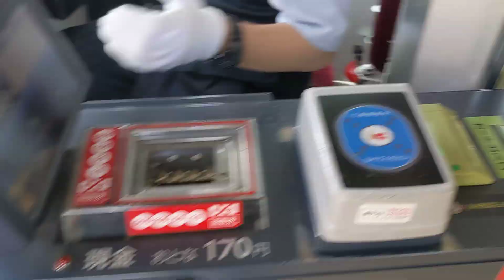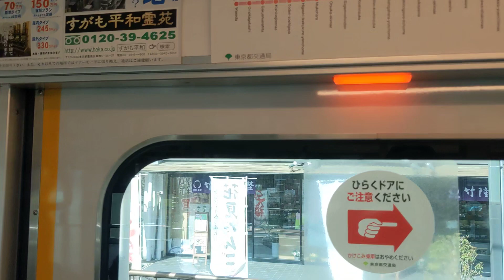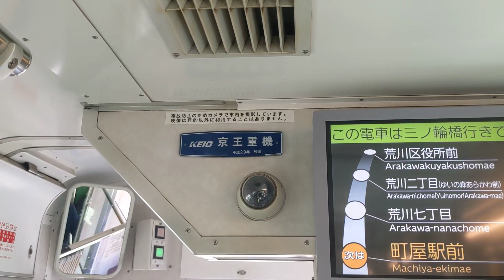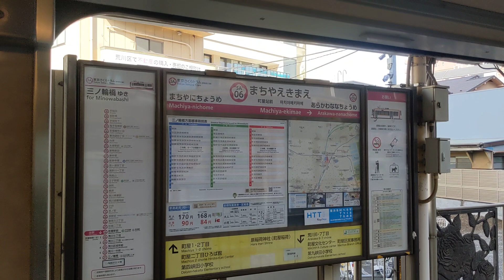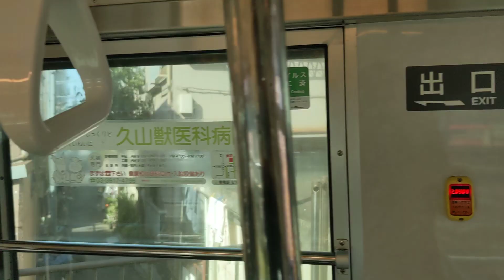Nippon Sharyo Toei 7700 Series #7708 [🚊Toden Arakawa Line] - Toei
One of the 8 7700 Series cars running on the Arakawa tram line in Tokyo! They were originally built as 7000 Series in the 1950s, rebuilt in the 1970s and then rebuilt again as 7700 Series in 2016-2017. The 7000 fleet initially consisted of 31 cars with only 8 making it for the 3rd rebuild and the remaining being either preserved or scrapped.

Information about the tram:
Tram: Nippon Sharyo Toei 7700 Series #7708
Route: Toden Arakawa Line
Operator: Tokyo Metropolitan Bureau of Transportation (Toei)
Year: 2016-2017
Traction control: ?

Date of filming: 30th March 2024 (30/03/2024)